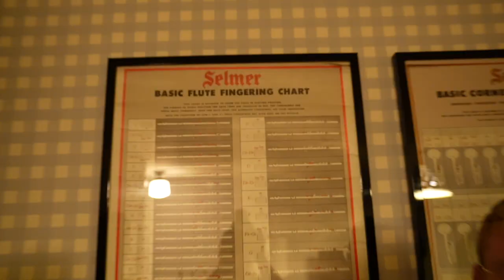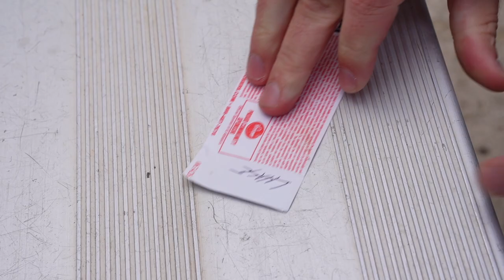This Was The BEST College Game YET! (MSU Vs. Indiana)